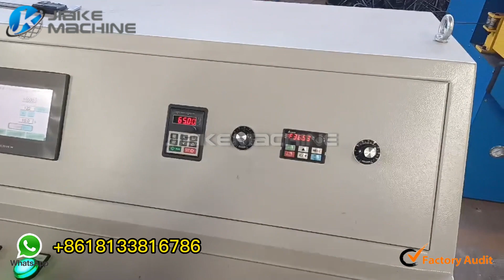cold rolling machine and rebar straightener in one line,auto cold rolling mill,rebar making line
Explaination:
The cold rolling ribbed wire machine can make round steel wire to be ribbed wire, then the ribbed wire iuput the wire straightening and cutting machine, then get the straightened and cutted ribbed wire,or called rebar.

Mr.Ray
Wechat:          dapu-machinery
Company information:
China DAPU Company Group (Subsidiary  Hebei Jiake welding equipment company&Hebei Rongkuai welding equipment company) manufacture steel wire mesh machine since 1999.